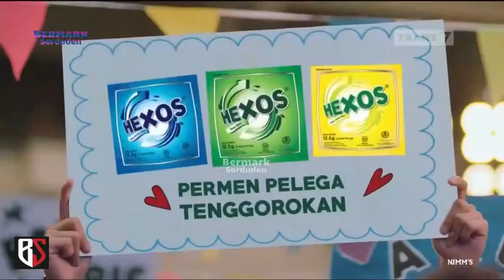Iklan Permen Hexos